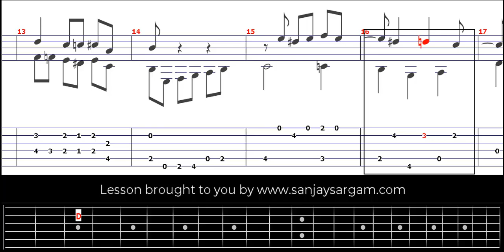Etude No 13 - Guitar Tutorial (Fingerstyle)